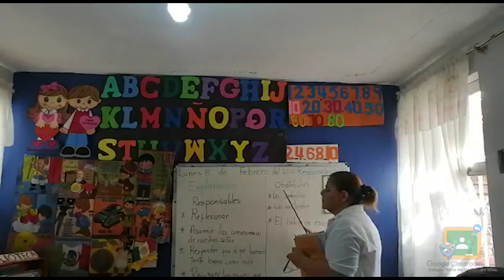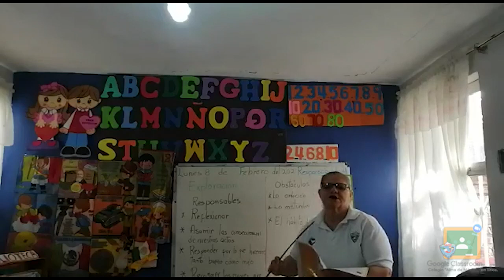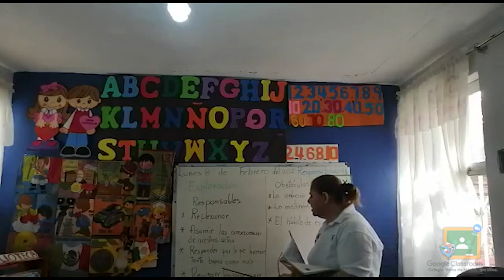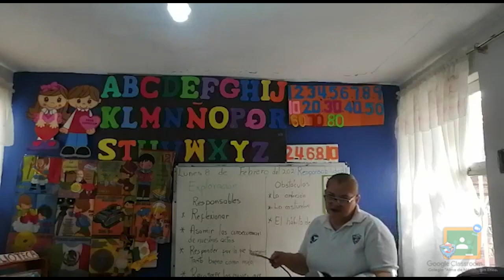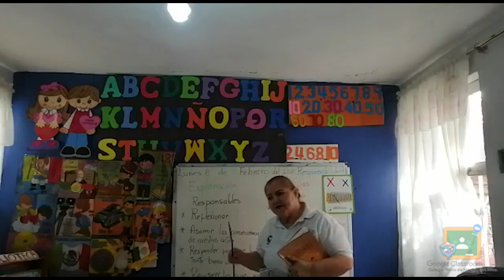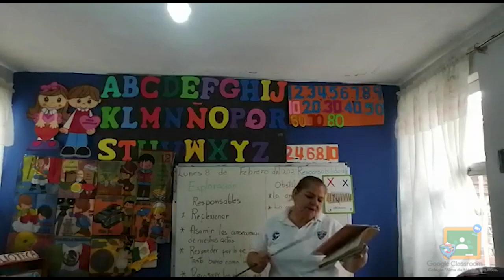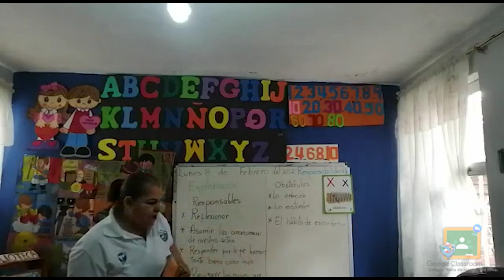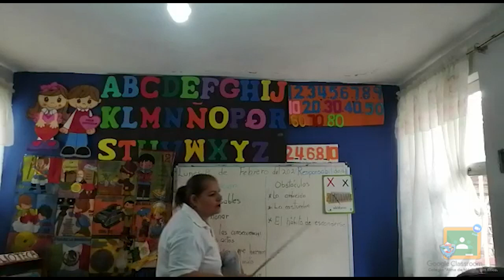3ro Kínder - Exploración: Lunes 08 de Febrero